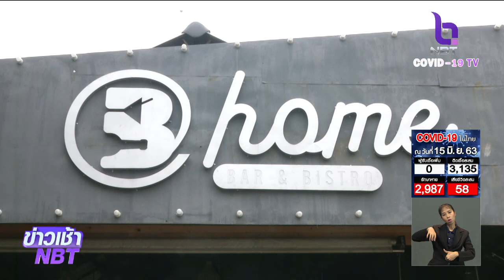นายกฯ สั่งเพิ่มมาตรการปรับด่านเคอร์ฟิวมาคุมเข้มกลุ่มเด็กแว้น